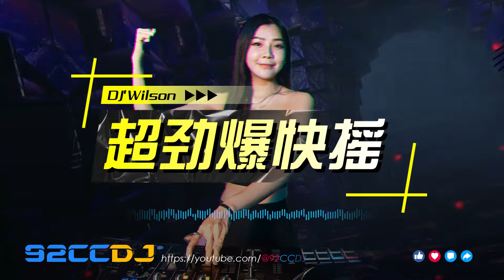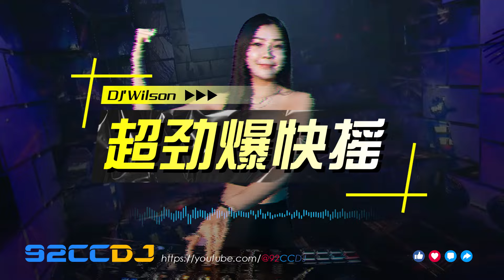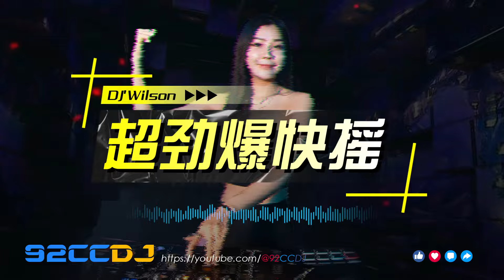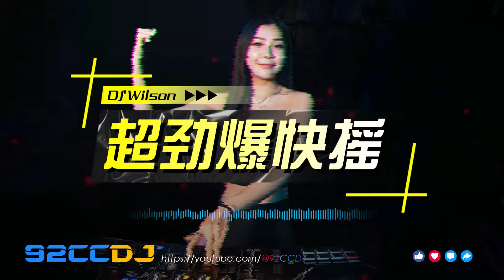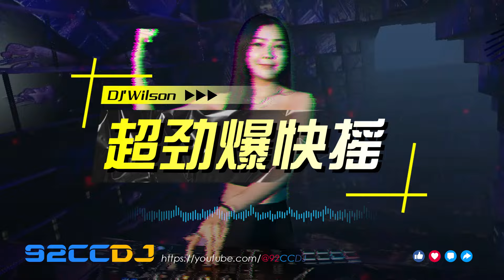DJ'Wilson 《超劲爆快摇》『谦让〤爱你〤回音〤听悲伤的情歌』| 92CCDJ Release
※ 祝你快乐听音乐✈️
Follow DJ'Wilson:
※Wechat - DJWilson7757